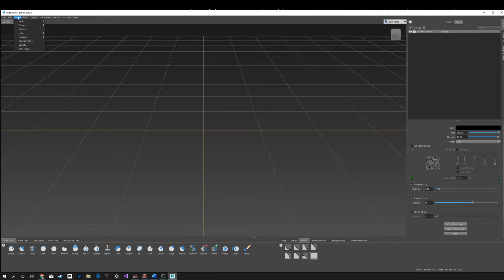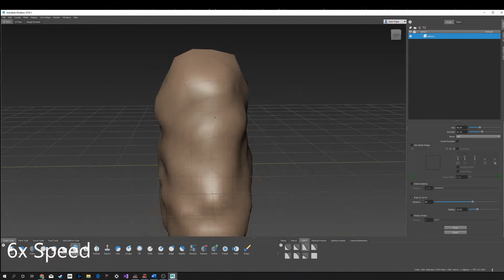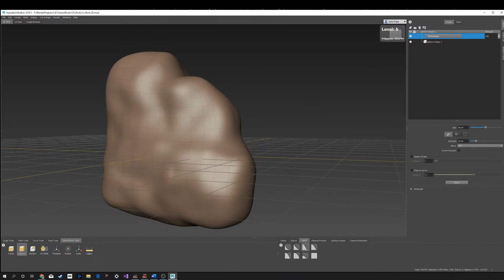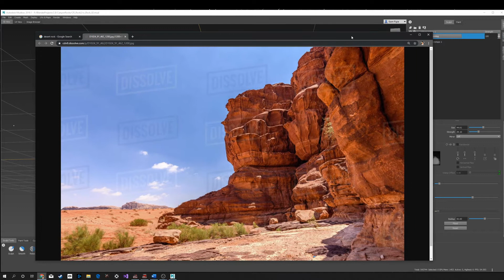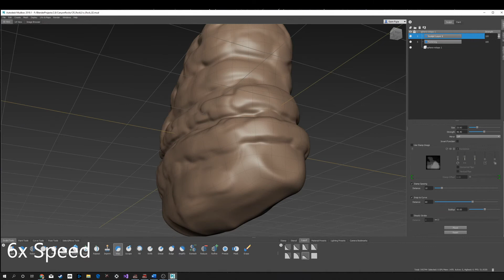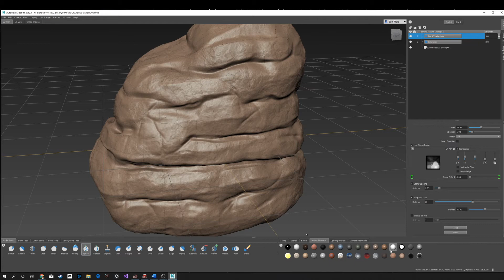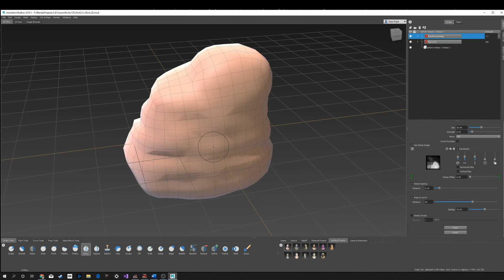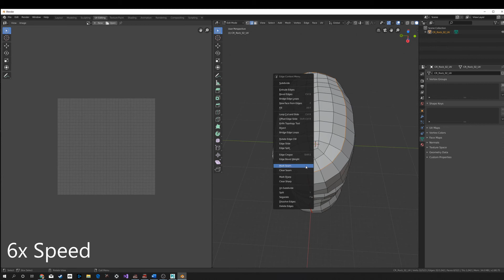Sculpting With Mudbox 2019 - Desert Rocks (Part 1 of 2)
Check out my process for creating simple environmental assets for use in video games.  In part 1 of this tutorial I will show you some techniques I use for creating a desert rock formation.  In this video I demonstrate the use of sculpt layers, different sculpting brushes and tools, mesh re-topology, and creating UV maps using blender 2.8.